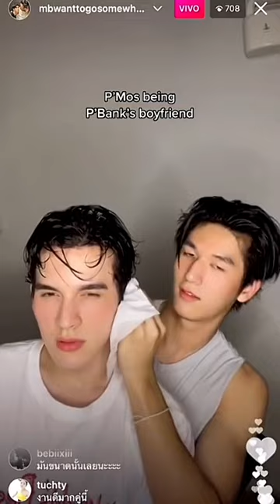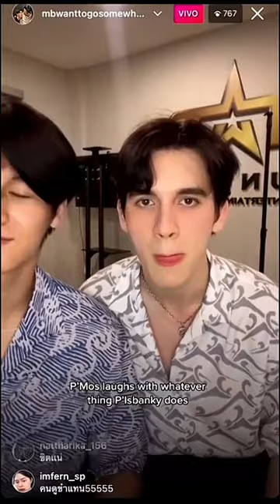Mosbank cute kiss and jealous moments ENG SUB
enjoyy...!!! Plz subscibe.